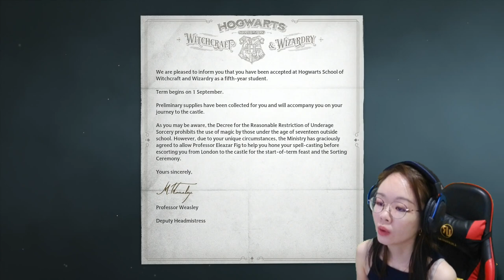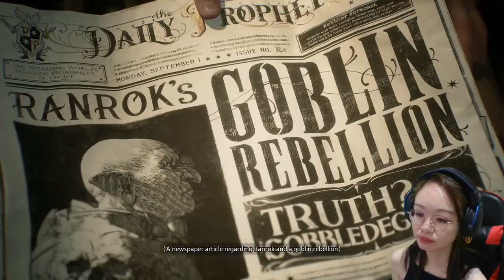TRIED TO CREATE HERMIONE GRANGER BUT THEN | (SLYTHERIN) | Let's Play Hogwarts Legacy Pt 1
Playing Hogwarts Legacy - Let's Play/ Blind Playthrough - Part 1/Episode 1 with a facecam reaction on PS5. I tried create Hermione Granger in the character creation. 😂And here it is, she has stepped into the Hogwarts school after successfully escape from the dragons attacked and the old mysterious ruins. ^_^

🕗Timestamps🕗
0:00 Intro
4:14 Character Creation (Hermione Granger)
10:21 Departing to Hogwarts
16:00 The Path to Hogwarts (Into the unknown ruins)
32:01 Tutorials and combats training
54:12 Sorting Ceremony
1:03:12 Talk to 3 friends
1:08:38 Thank you for watching =)

📣Hank Milo📣Christian Garcia📣Justin Singree📣Xiao Bird Bird📣Tomasz📣Andrew B

Hogwarts Legacy is a 2023 action role-playing game developed by Avalanche Software and published by Warner Bros. Games under its Portkey Games label. The game is set in the Wizarding World universe, based on the Harry Potter novels, and was released for PlayStation 4, PlayStation 5, Windows, Xbox One, Xbox Series X/S, and Nintendo Switch in 2023. Taking place prior to the events of the novels, the player controls a student at the titular Hogwarts School of Witchcraft and Wizardry in 1899, who subsequently learns to wield different magical abilities and objects, aided by other students and professors. Hogwarts Legacy is Avalanche's first release since their acquisition by Warner Bros. in 2017. Development began in 2018, without the direct involvement of series creator J.K. Rowling. Announced in 2020, the game was subject to delays, first to 2022 and later to its final release date. Before its announcement, pre-release gameplay footage was leaked onto the internet in 2018. Hogwarts Legacy received generally favorable reviews from critics, with praise for the combat, world design, and characters, while criticism was aimed at the game's side missions and technical issues.